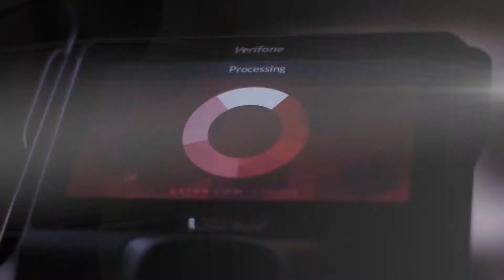DO YOU SEE WHAT I SEE - Sermon Series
Join us this December for a Christmas Series that will open your heart and I eyes to those around you, their needs, your needs, and God view.